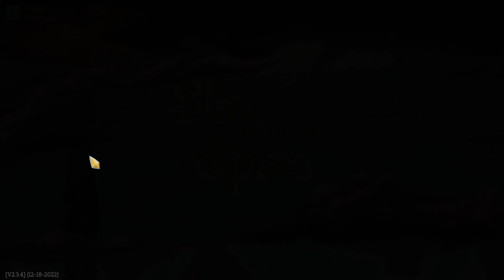A study in Runic Dome StS Daily Challenge Stream! 09/03/23